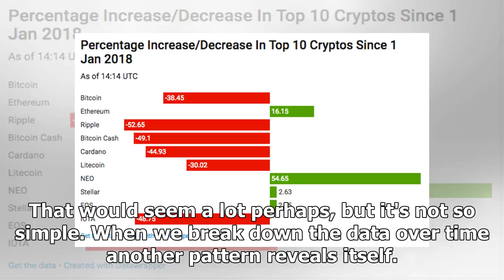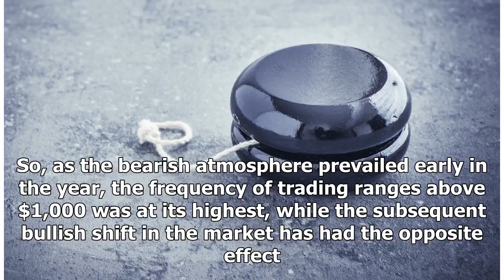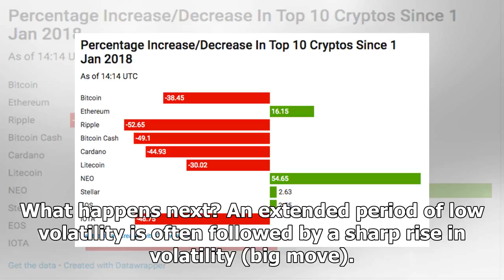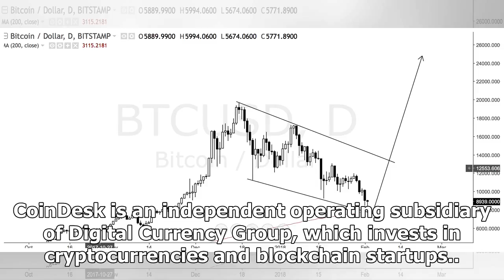Daily Volatility Decline? Bitcoin Has Seen $1K Range 43 Times In 2018